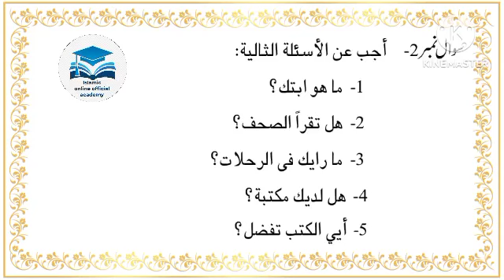Aiou// BS Arabic//course code 4900//MA Arabic //Assignment no 2//Autumn 2023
BS Arabic
MA Arabic
Arabic Solved assignment No1
Autumn 2023